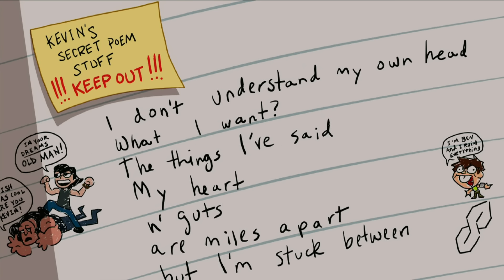Les Vacances D'été De Ben 10 | Ben 10 Français | Cartoon Network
Les Tennyson visitent une ville qui célèbre les traditions de Noël en plein été. Mais les réjouissances s'arrêtent vite quand les météorologues décident de s'en mêler.

Suis-nous pour avoir toutes les dernières nouvelles sur Ben 10 Français !

Tandis qu’il passe des vacances d’été interminables avec son Grand Père Max et son cousin Gwen, Ben Tennyson trouve une montre extraterrestre : l’Omnitrix.  Cet extraordinaire appareil permet à Ben de se transformer en dix puissants et spectaculaires extraterrestres différents !

Ben, Gwen et Max parcourent le pays dans leur camping-car, affectueusement surnommé le Rust Bucket, visitent des sites, mettent les pieds dans le plat et combattent des méchants, le tout en s’éclatant !